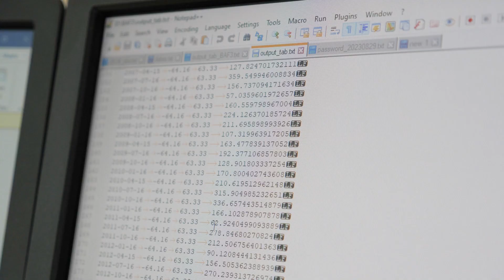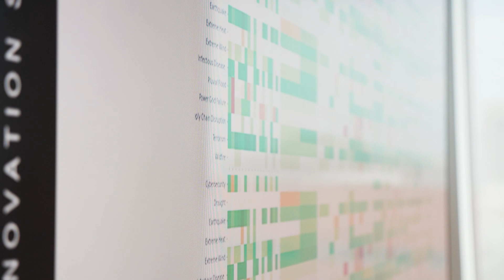A Day in the Life of Norman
Our clients are looking for unique solutions to climate challenges. Senior climate scientist Dr. Norman Shippee translates technical data into actionable insights for climate adaptation, resilience.